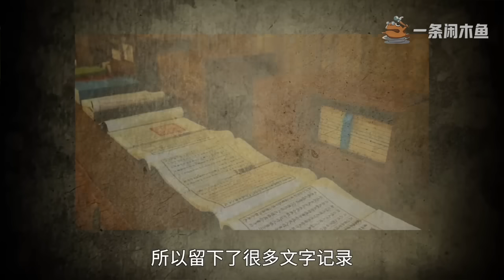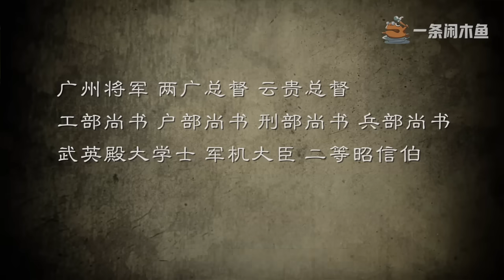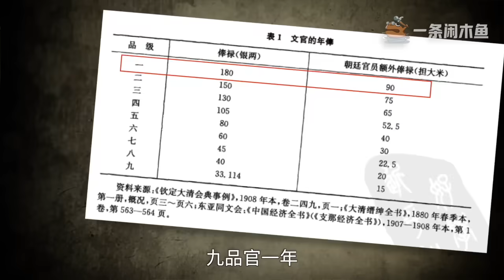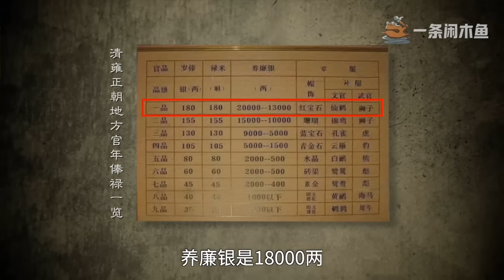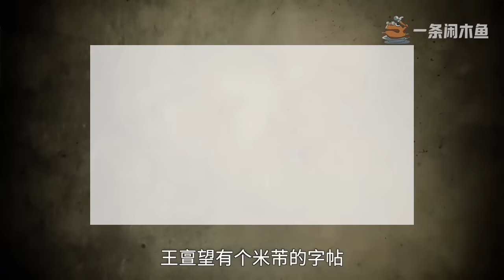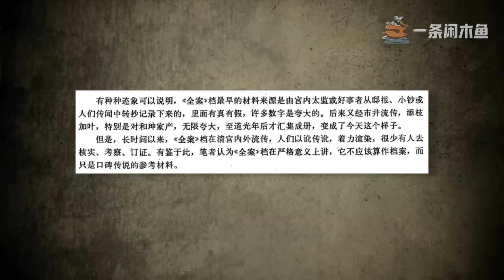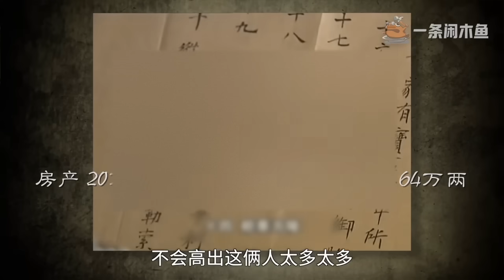给乾隆爷当官，能赚多少钱？揭秘清朝官员真实收入！【一条闲木鱼】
本期聊聊大清官员的收入。